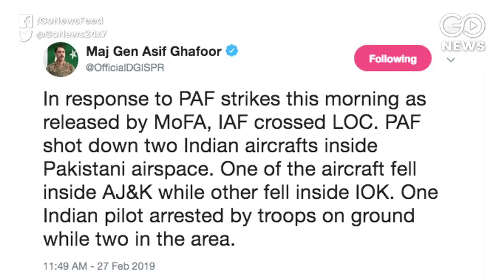Day Of Hostility Ends With Edgy Peace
It was a day of ominous hostilities between India and Pakistan with both sides shooting down each other's fighter jets, leaving an IAF pilot in Pak captivity. At day's end, Pak PM, Imran Khan, reached out to New Delhi to talk peace